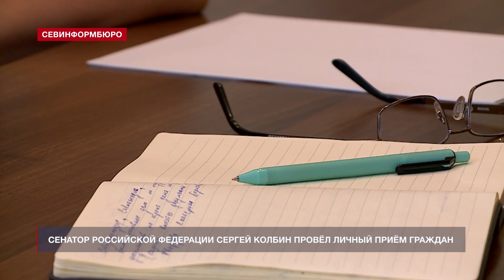Новости Севастополя от «Севинформбюро». Выпуск от 13.07.2023 года (19:00)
Главные новости Севастополя к этому часу:

- «Не течёт, а отпотевает»: чашу нового бассейна в Загородной балке «вылечат»;
- Проект реконструкции лестницы к площади Восставших подготовят до конца года;
- Член комитета СФ по обороне и безопасности Сергей Колбин провёл личный приём граждан;
- В Севастополе проходит Всероссийский образовательный форум «Георгиевская лента»;
- Обновлённый спектакль «Танцуй со мной» представят севастопольской публике;
- По факту взрыва мопеда в одном их дворов Феодосии возбуждено уголовное дело;
- В Керчи прошла церемония принятия корабля «Циклон» в состав Черноморского флота;
- Российские БДК начали перевозить автомобили через Керченский пролив.